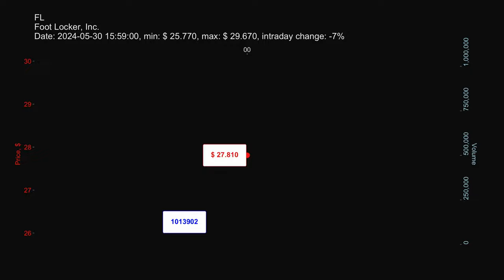FL, Foot Locker, Inc., 2024-05-30, stock prices dynamics, stock of the day